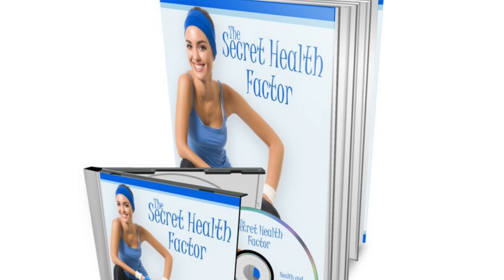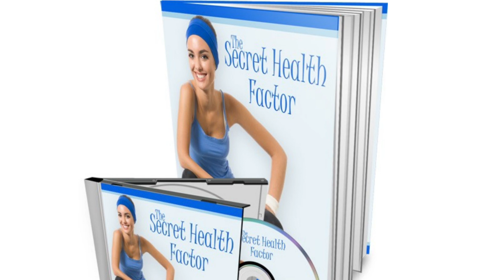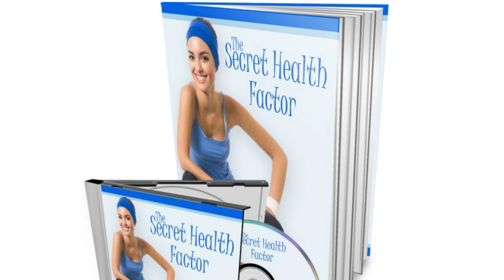The Secret Health Factor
The Only Medical Fact That All
Experts Agree On!
The only medical fact that all experts and scientists across the world seem to
agree on is this:
It’s a MIRACLE that you are even alive long enough to read this report!
Okay, that may sound a little trite, but here are the ‘facts’ according to
results of many recent studies:
• Vitamin A is good for you but will kill you if you have too much
• Water is good for you but the high concentrations of chlorine and other
additives will kill you
• Sunlight provides much needed vitamin D…but will kill you with cancer
• Milk is good for you, but the procedure for preservation makes it bad for
you and could kill you
• Fruit and vegetables are good for you, except that the kind you buy is
genetically engineered and so it will probably kill you
• Is there anything else left? Oh yes, air is good…
…except the kind we breathe which is so polluted that it will kill you.
Getting the message?
The bottom line is, if we allow ourselves to base our perceptions of health on
popular research, we’ll probably worry ourselves into despair (…and then the
worry will kill you)
Let me make my standpoint perfectly clear. I have the utmost respect
and greatest appreciation for our medical professionals and their training.
Their work and research saves lives everyday and no one should ever substitute
their judgment for that of trained professionals.
With that being said, just because findings are published, doesn’t always
mean that they are accurate or useful. Findings have a nasty habit of
changing.